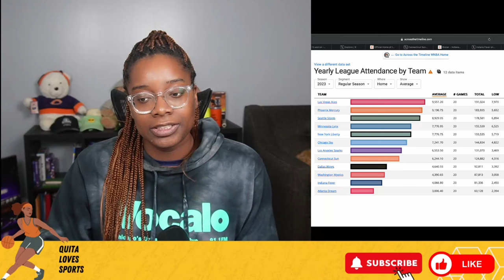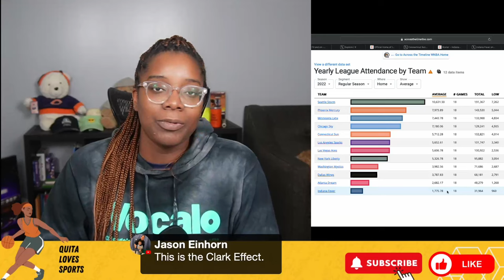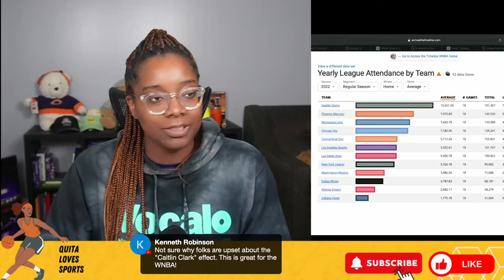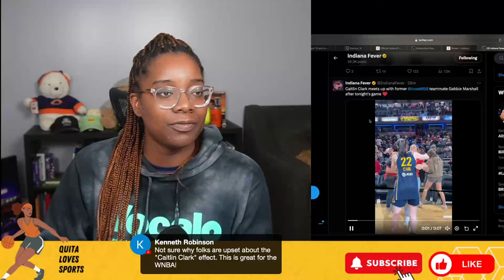Indiana Fever attendance skyrockets at pre-season game | The Caitlin effect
The Indiana Fever soared in a preseason game, this is huge for the franchise and only a glimpse of what is to come.